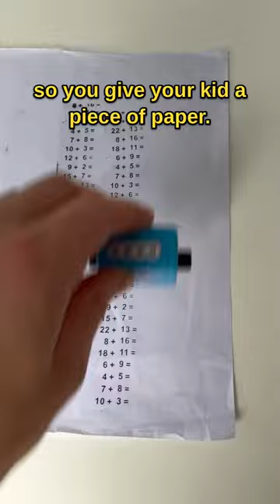Is this the reason why Chinese third grade students are better than me at math?